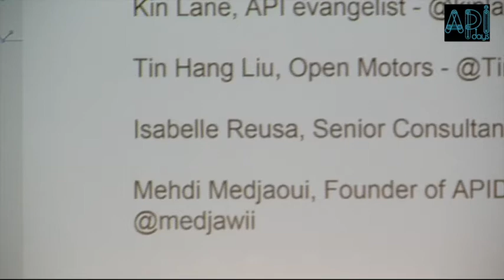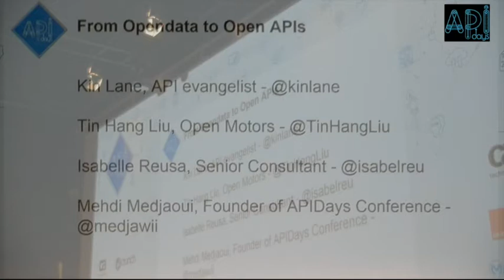K.Lane, I.Reusa, J. de Lima Moreno - From Opendata to Open APIs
Registered at APIDays 2018